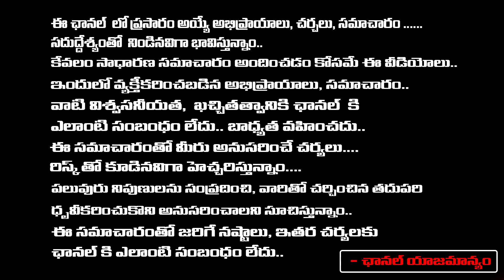Comedian Raghu Babu About Sarath Babu | Sarath Babu Passed Away | REDTV TELUGU